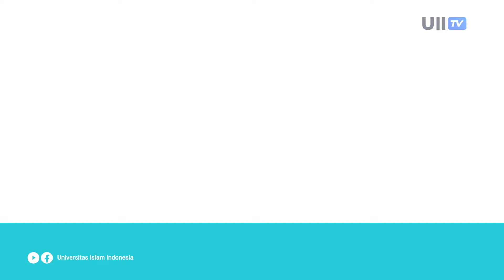Perang Shiffin - Konflik antara Ali bin Abi Thalib dan Muawiyah bin Sufyan!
Perang Shiffin menyimpan banyak pelajaran berharga tentang pentingnya persatuan, toleransi, dan kepemimpinan yang bijaksana. Video ini akan mengajak kita untuk merenungkan makna di balik peristiwa bersejarah ini.

Ingin tahu selengkapnya? Tonton videonya sampai habis ya,Sob! 😉